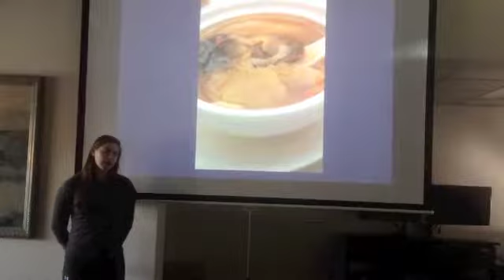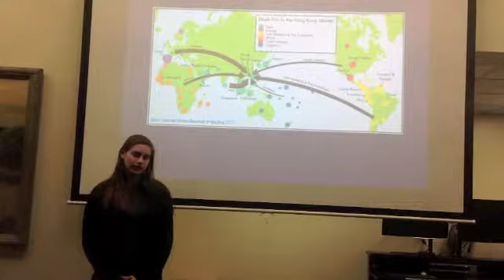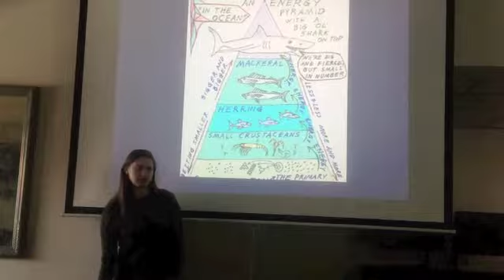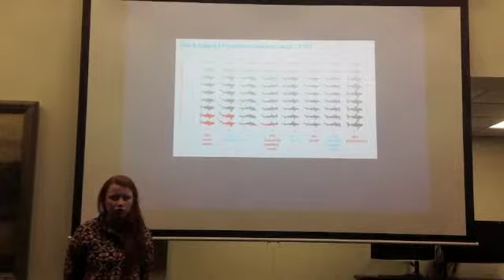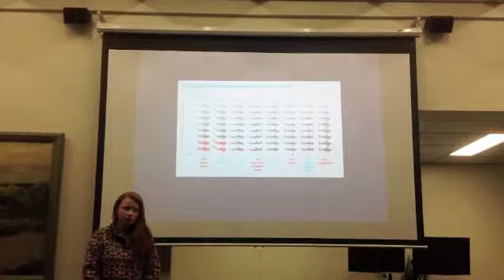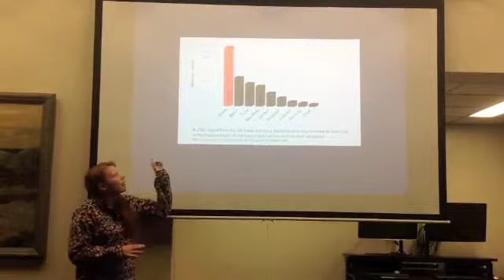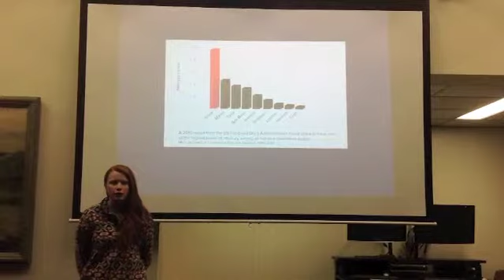Shark Finning: The Shocking Truth